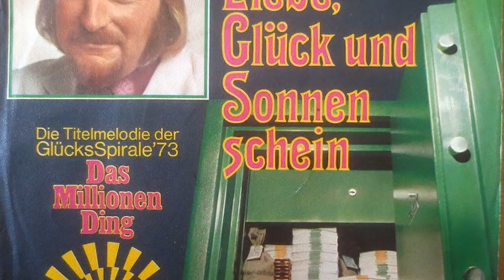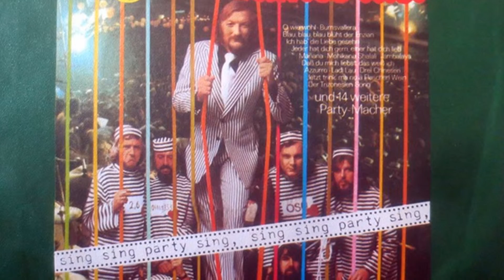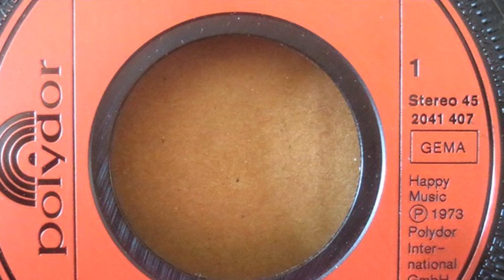James Last Band: "Liebe, Glück Und Sonnenschein", en estudio, año 1973.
De su single, cara A: "Liebe, Glück Und Sonnenschein" (1973).